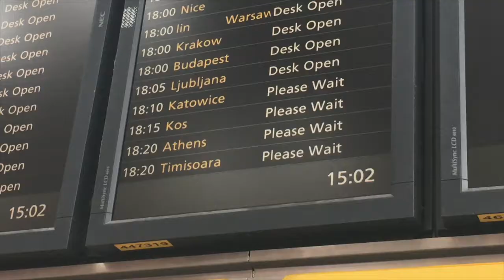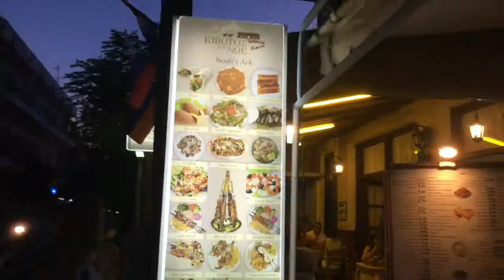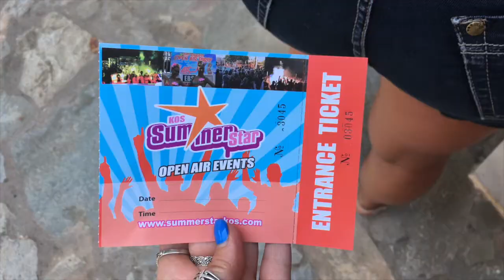ARMENIANS IN KOS | 2017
Back from our amazing trip to KOS!

we also travelled to Bodrum for a day...

And as some would of heard that there was the earthquake there, we literally took off for home 20 minutes prior to this ! Very sad to hear that the town was flooded and destroyed and i will be back to this beautiful island in the future!

Music.